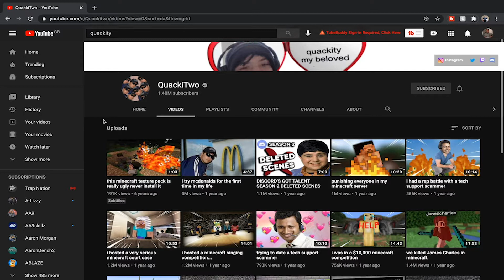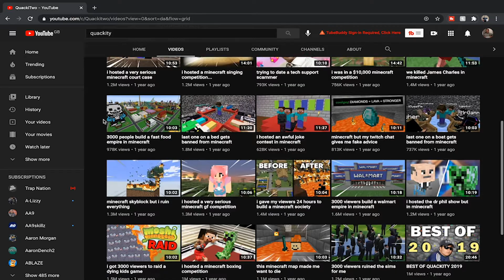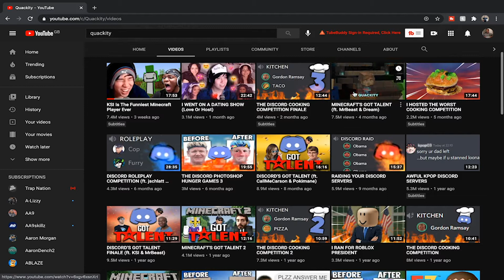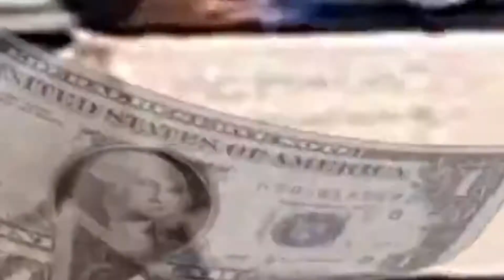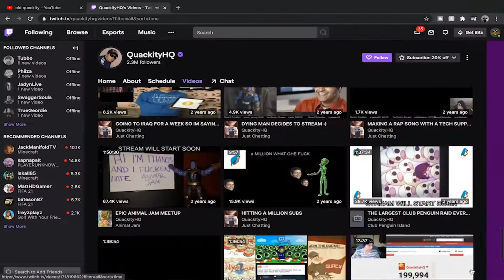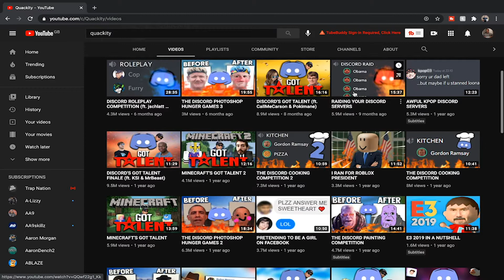The Truth About Quackity - Dark Side...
Quackity is one of the key parts of the dream smp and this is one of the reasons why he has grown in popularity. Quackity has a youtube channel with 4 million subscribers and a twitch with 2.3 million followers. These are some big numbers so let's delve deeper into why quackity is so popular. This is the rise of quackity.
The story of quackity is pretty interesting. Quackity is 21 years old and is from Mexico.Quackity started his youtube career at 4th of june 2013 where he would upload some short but weird gameplay videos which weren’t as entertaining as his content is today. But this was just the start of quackitys journey and he would upload not consistently but start to learn and grow with the youtube algorithm. Quackity would do  this style of content for about 4 years and not gain the success he was hoping for but with all this time on youtube quackity found his unique style of content that he wanted to do which would be entertaining and bring something different to youtube. He would do roblox videos, dream smp videos and discord got talent where he would collab with ksi and mrbeast some big youtubers which would help his growth

Why DREAM Made A PRISON On The Dream SMP, Dream and Technoblade DESTROY L'MANBERG (dream SMP), CallMeCarson Response To Being CANCELLED, Mini Ladd  VS Lopez Brothers Who's More Disgusting..., Corpse Husband Could DIE...